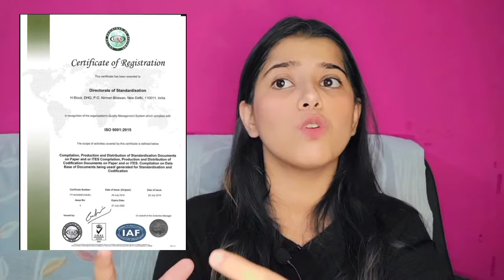ISO Certificate Registration Online 2025 II ISO 9001:2015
ISO 9001 CERTIFICATION ONLINE II ISO CERTIFICATION APPLY ONLINE II ISO CERTIFICATION PROCESS II ISO CERTIFICATION

ISO Certificate Registration Online | How to Get ISO Certificate in India Online Process Fees 2023

iso certificate registration
how to get iso certificate in india
iso certificate registration online kaise kare
iso certificate
how to apply iso certificate online
iso certificate kaise check kare
iso registration process hindi
iso registration online
iso 9001 certification process
iso certificate registration online
how to register iso certification online
iso certification process
legally speakin by Anushka
startup
entrepreneurship
business

iso certificate registration fees iso certificate registration kaise kare iso registration process Hindi iso certification process in hindi iso certificate kaise banaye